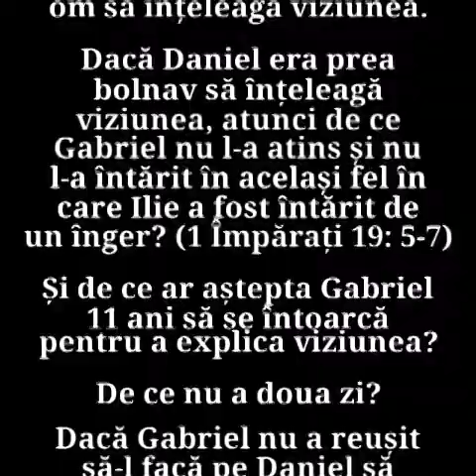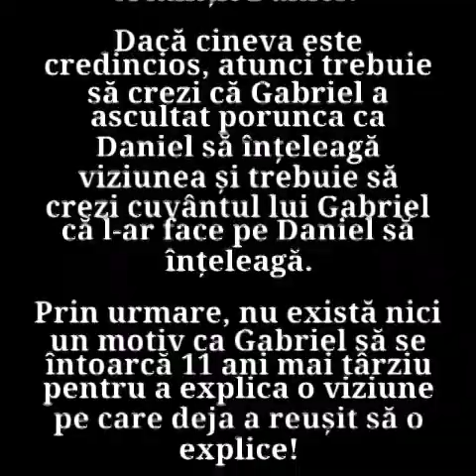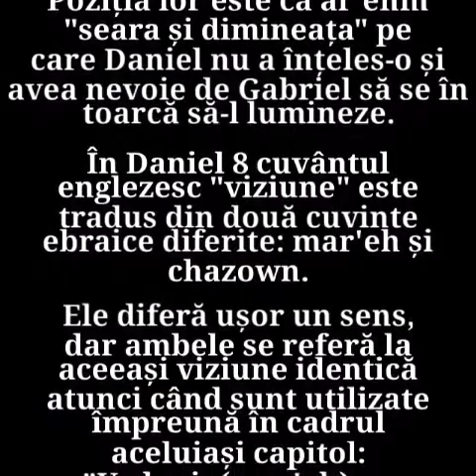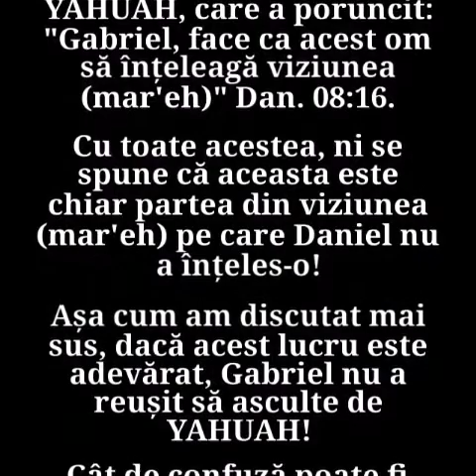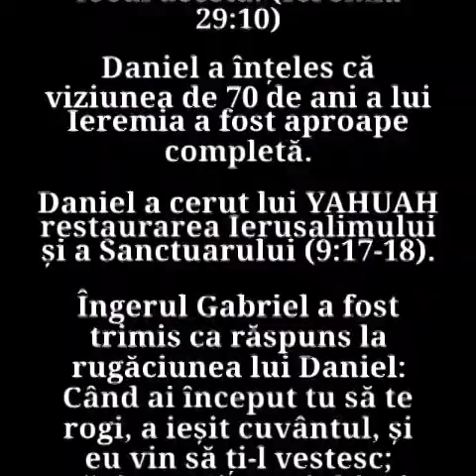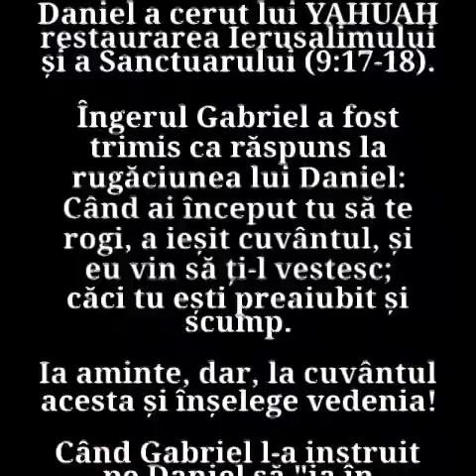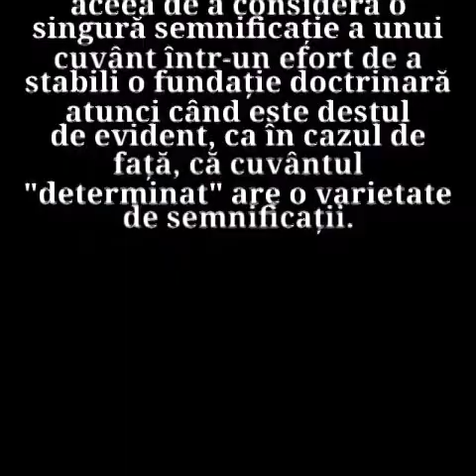5. PROVOCAREA ADEVĂRULUI AZS